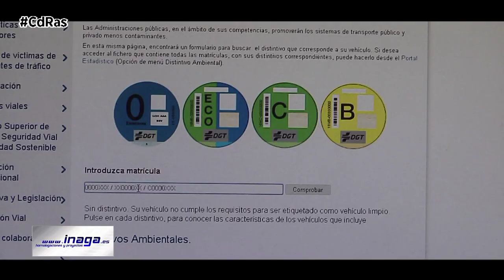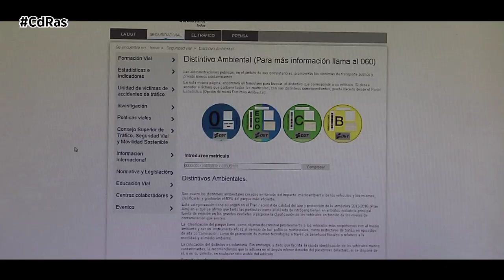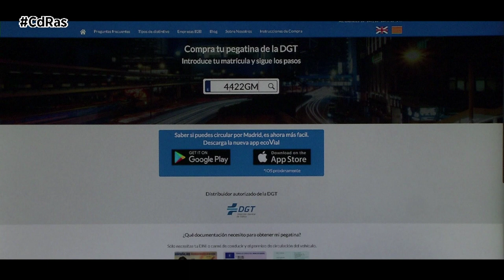LAS PEGATINAS MEDIOAMBIENTALES | By CdRas